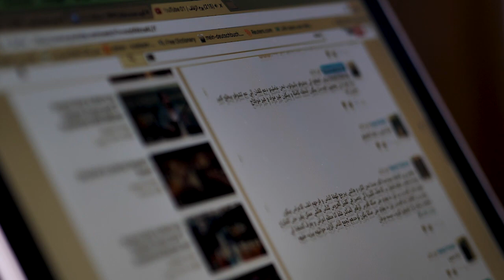يوم الزفاف / 02 Wedding Day by Deysem Doxan group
أيمت هو الوقت المناسب للتحضير للعرس؟